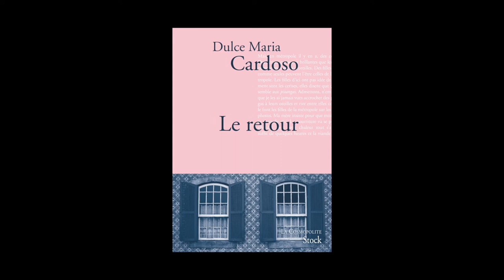Dulce Maria Cardoso - Le retour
Dulce Maria Cardoso vous présente son ouvrage "Le retour" aux éditions Stock. Traduit du portugais par Dominique Nédellec.
Rentrée littéraire janvier 2014.